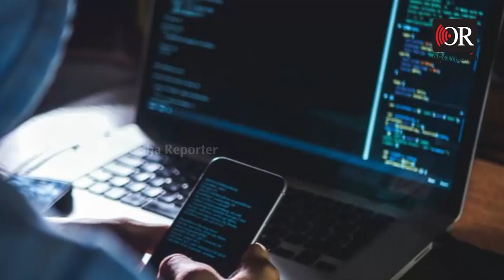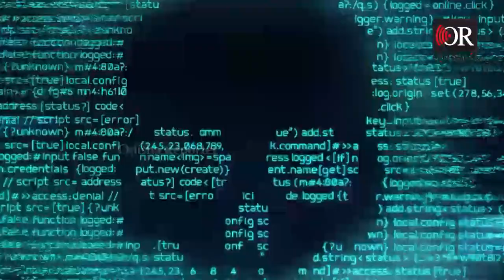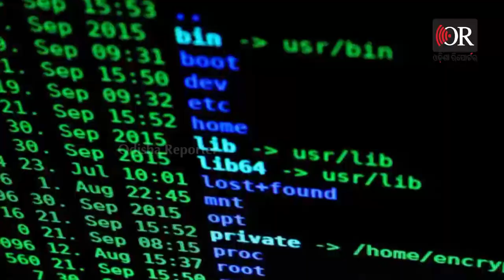ପେଗାସସ୍ ପଲିଟିକ୍ସ | Odisha Reporter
ପେଗାସସ୍‌_ନଜରରେ_ଭାରତ
ପେଗାସସ୍‌_ଦ୍ୱାରା_ହ୍ୟାକ୍‌ର_ଶିକାର_ହୋଇଥିବା_ଲୋକଙ୍କ_ନାଁ_ସାର୍ବଜନୀନ_ହୋଇଛି
ସମସ୍ତଙ୍କୁ ଆଶ୍ଚର୍ୟ୍ୟ କରିବା ଭଳି ତଥ୍ୟ ପୁଣି ସାମ୍ନାକୁ ଆସିଛି। ସ୍ପାଇୱେୟାର ପେଗାସସ୍‌ ଦ୍ୱାରା ହ୍ୟାକ୍‌ର ଶିକାର ହୋଇଥିବା ଲୋକଙ୍କ ନାଁ ସାର୍ବଜନୀନ ହୋଇଛି। ଏଥିରେ କଂଗ୍ରେସ ସାଂସଦ ରାହୁଲ ଗାନ୍ଧିଙ୍କ ଠାରୁ ଆରମ୍ଭ କରି କେନ୍ଦ୍ରମନ୍ତ୍ରୀ ଅଶ୍ୱିନୀ ବୈଷ୍ଣବଙ୍କ ନାଁ ରହିଛି।